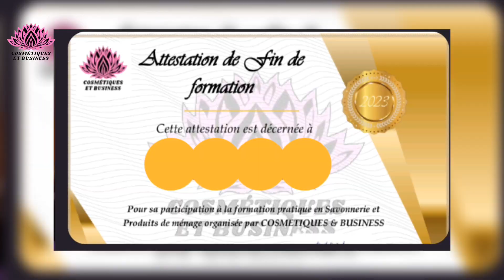Comment fabriquer le jus de Concombre pour l'utiliser dans les préparations de produits cosmétiques.